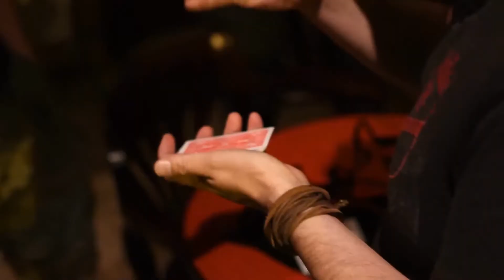Alpha Deck - Richard Sanders @ Premium Magic Store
Het Alpha Deck van Richard Sanders is iets dat thuis hoort in iedere collectie! Wat een top effect. Je kunt deze "premium trick" gemakkelijk online bestellen via: